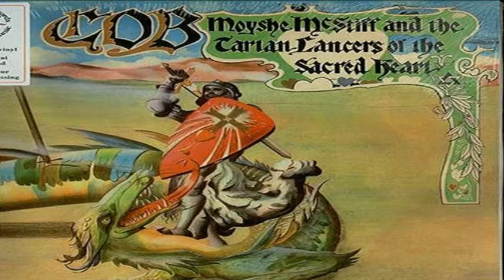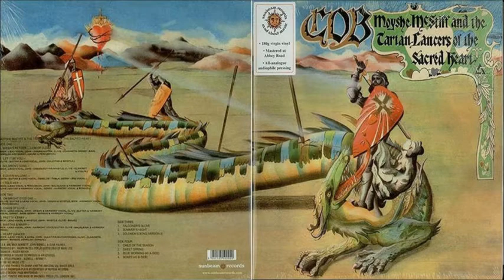C. O .B Moyshe McStiff & the tartan lancers of the sacred heart 01 - 02 - 03 - 04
C. O .B   - Moyshe McStiff & the tartan lancers of the sacred heart - 1970

1. Sheba's Return / Lion Of Judah
2. Let It Be You
3. Solomon's Song
4. Eleven Willows
5. I Told Her

Clive Palmer - guitar, banjo, vocals
Genevieve Baker - percussion & sax
John Bidwell - keyboards, banjo, dulcitar, vocals, balalaika
Mick Bennett - percussion, keyboards, vocals